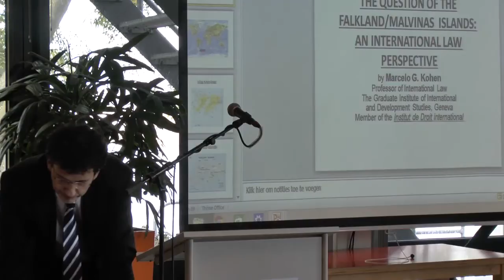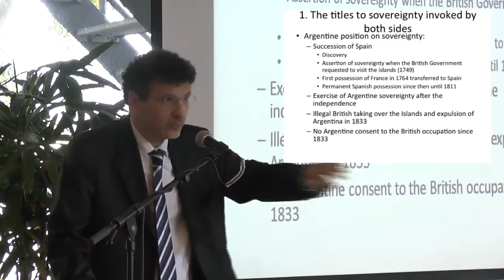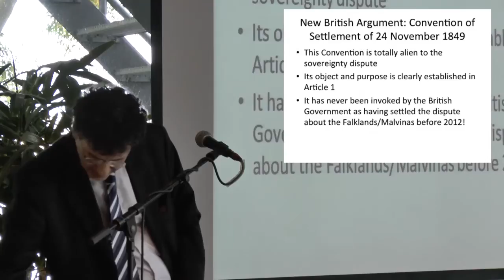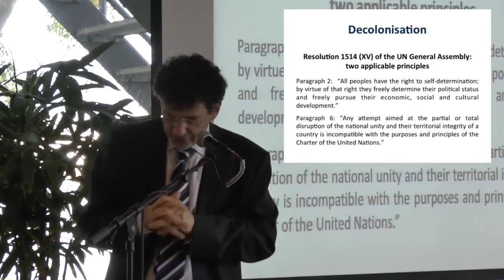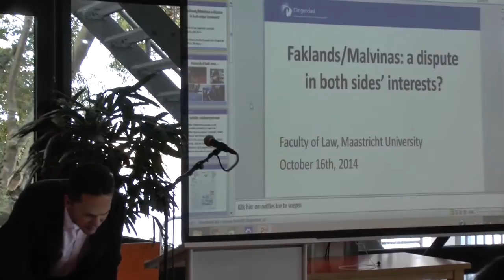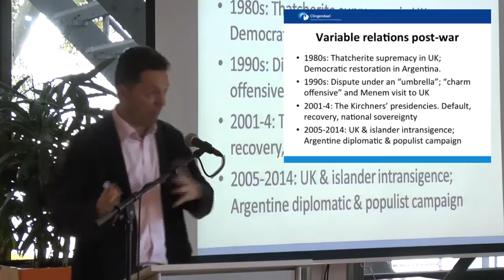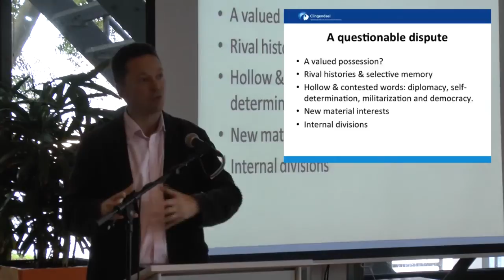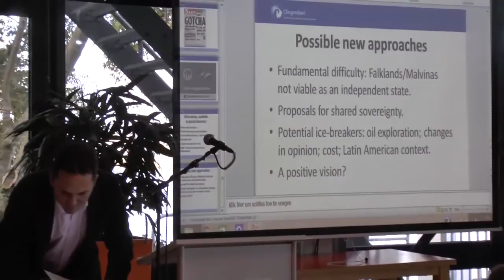Discussion Panel on The Sovereignty Dispute over the Falklands / Malvinas: Competing Claims and Pros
The panel formed part of the course International Law & Globalisation coordinated by Dr F Raimondo.
Panellists: M. Kohen (Graduate Institute, Geneva); I. Briscoe (Clingendael Institute, The Hague); and J. Vidmar (Maastricht University)